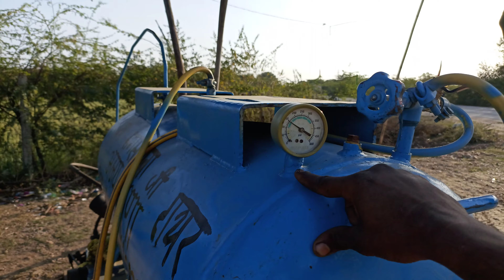20 से 30 हजार रुपए मैं पिंचर की दुकान खोले open a pinchar dukan in ₹20to30 thaousend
tires#shorts cut repair shortvideo virlshort cut repair shortvideo virlshort bike tires#shorts cut repair shortvideo virlshort20 से 30 हजार रुपए मैं पीनचर की दुकान खोले open a pinchar dukan in ₹20to30 thaousend
20 से 30 हजार रुपए मैं पीनचर की दुकान खोले open a pinchar dukan in ₹20to30 thaousend

पिंचर दुकान के सभी समानtires#shorts cut repair shortvideo virlshort cut repair shortvideo virlshort bike tires#shorts cut repair